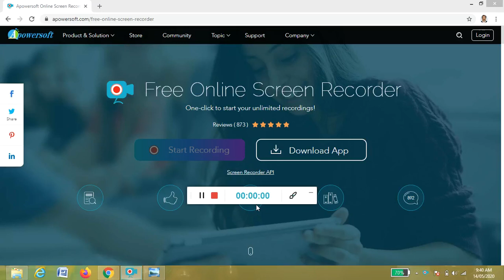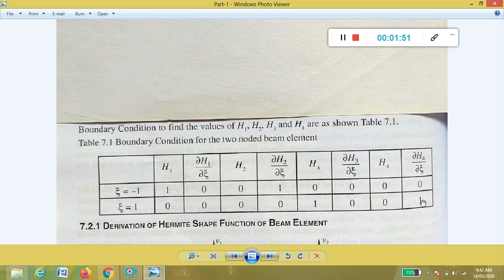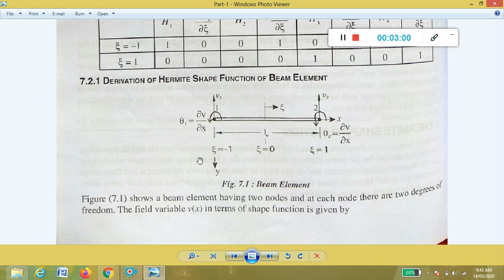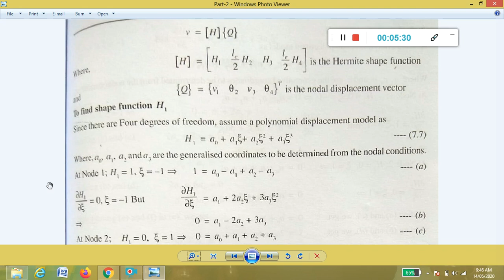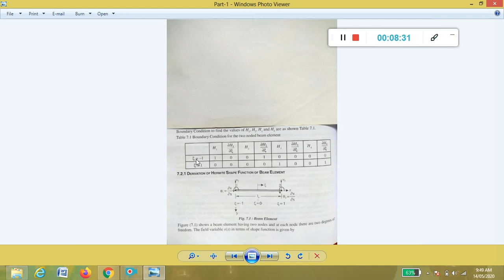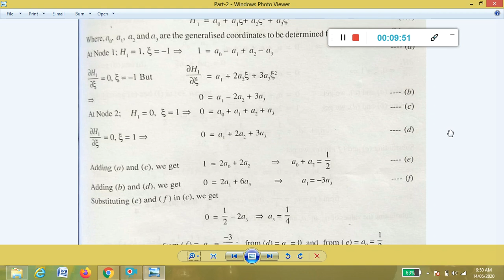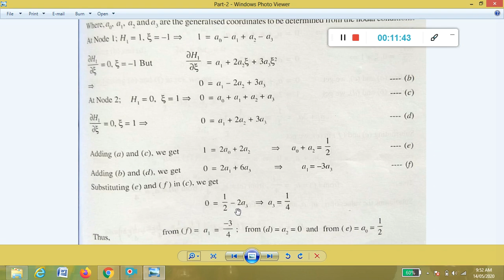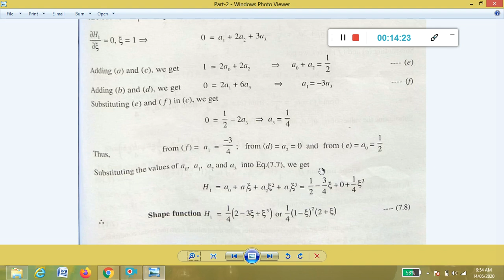Derivation of Hermite shape function of Beam Element By Prof T S VANDALI Lecture 05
Derivation of Hermite shape function of Beam Element